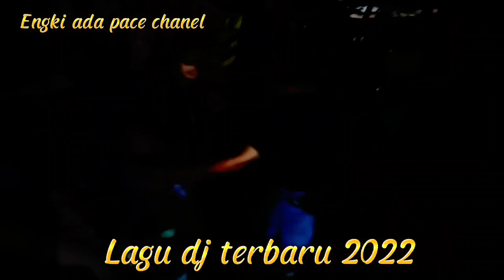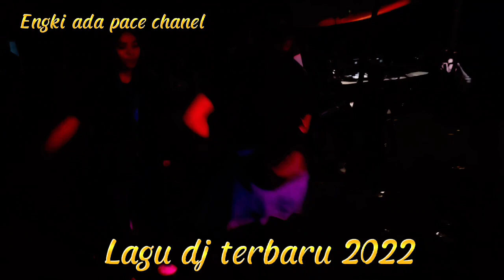lagu DJ tebaru kundang2022🤘🤘🤘🤘